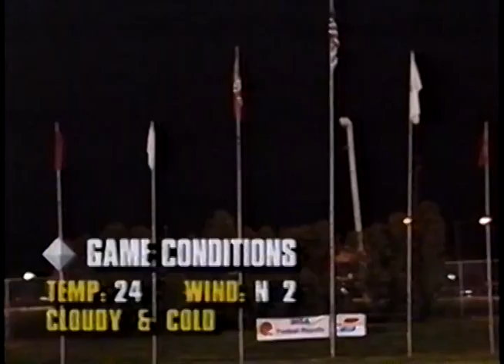1992 IHSA Boys Football Class 4A Championship Game: Oswego (H.S.) vs. Geneseo (Darnall)